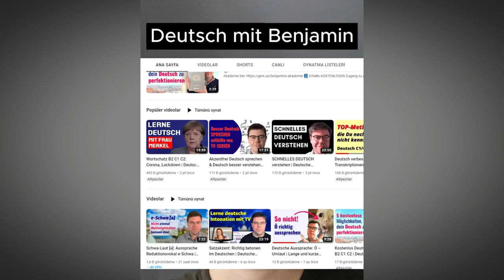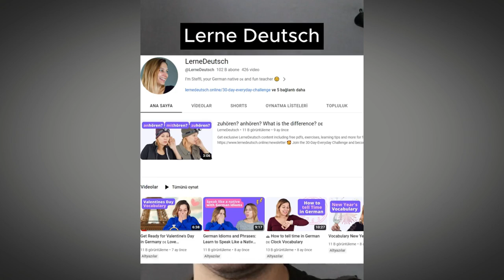ALMANCA ÖĞRENMEK İÇİN EN İYİ YOUTUBE KANALLARI